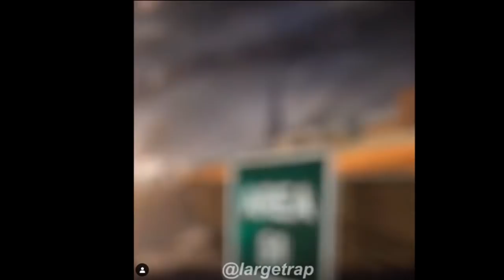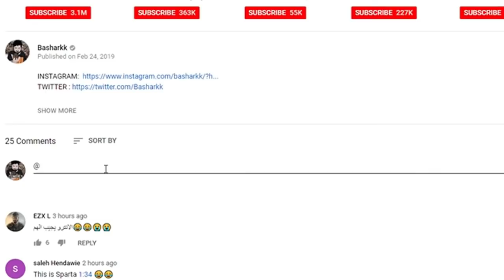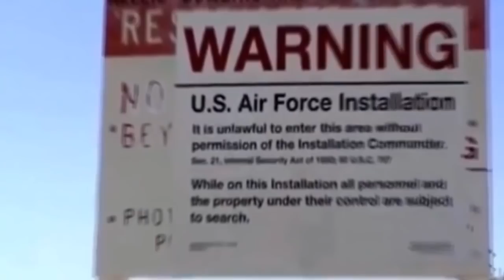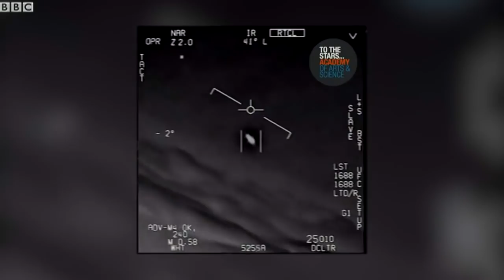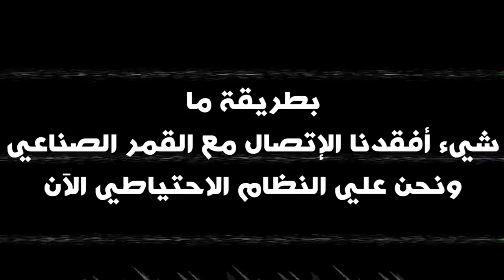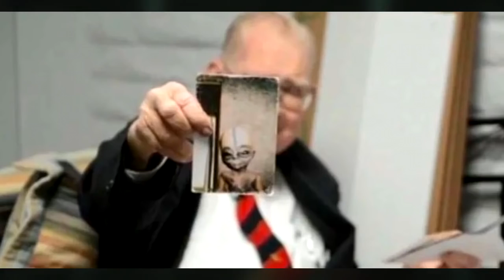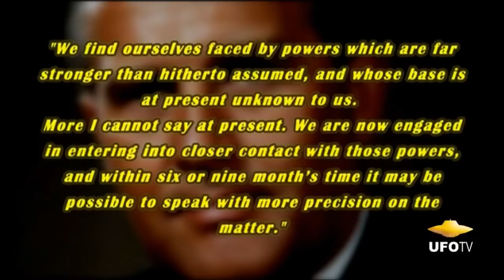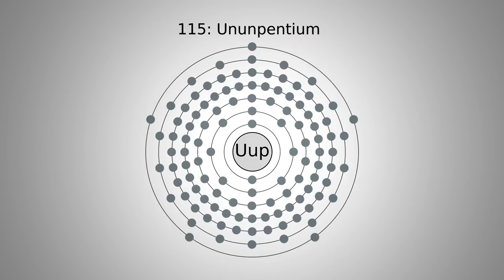توب 5 - معلومات مخيفة عن المنطقة 51 👽😱 | AREA 51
شرح تركيب جميع أسلحة الريقن مارك 2 والدرع والتطوير والألي في ماب الزومبيز ألفا اوميقا بلاك أوبس 4! 🔥